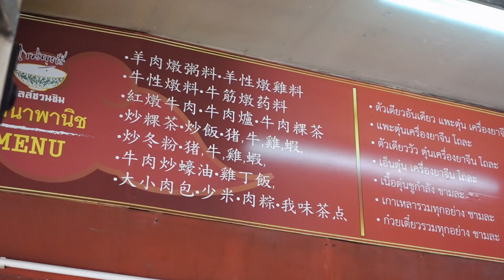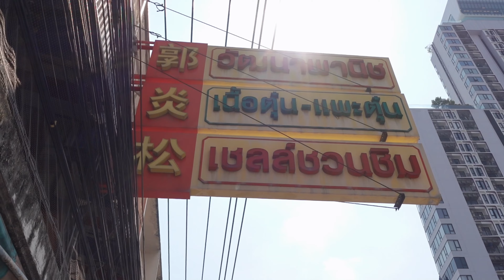thailand 辛尤里《Wet Girl eats Bull P*nis which is So Delicious, it's Mind-Blowing!》泰國濕妹妹吃牛鞭、好吃到牛逼啊！》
起床完全沒想法的午餐，只覺得好熱好濕，臨時找了導遊，直接帶我去吃牛鞭？我人生真的是沒吃過牛鞭，雖然我很愛雞佛、魚膘，但人生必須試試更補的！於是不知道為什麼被帶來牛料理餐廳，不知道為什麼點了牛鞭，不知道為什麼吃了整個超爽，不知道為什麼那麼好吃，不知道為什麼停不下來⋯⋯
我的天，我保證我還會再去吃一次的！
好Q而且很像牛筋，完全沒有想像的怪味，而且非常非常的好入口，我覺得嘴巴整個很輕鬆🤣

湯頭也非常濃厚，又不會死鹹，我還一次吃了三碗+麵，直接想蹦蹦跳～😆

旁邊有很多調味料，菜單也有中文，所以請各位爸爸媽媽姊姊哥哥不要緊張😆😆

餐廳：郭炎松

郭炎松位於Ekkamai路上，欲前往可搭乘曼谷捷運BTS在Ekkamai站下車，再轉搭計程車由Ekkamai路進去約15分鐘，在Ekkamai路18巷旁邊右手邊的大馬路旁，三種顏色的霓虹燈招牌非常醒目，絕對不會錯過。

餐廳地址：336-338 Sukhumvit 63 Ekkamai Soi 18 Bangkok
餐廳電話：（02）391-7264
營業時間：AM10：00-PM22：00 （每月最後一個星期一公休）

Adresse:Wattana Panich Beef Broth
336 338 Ekkamai Rd, Khlong Tan Nuea, Watthana, Bangkok 10110, Thailand